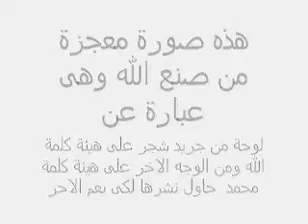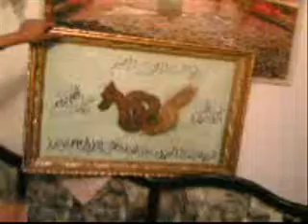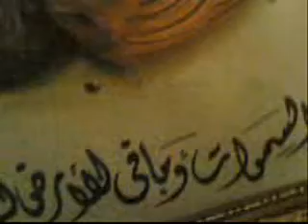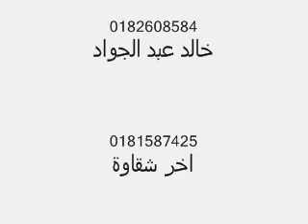معجزة الاهية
صورة لجريد من الشجر